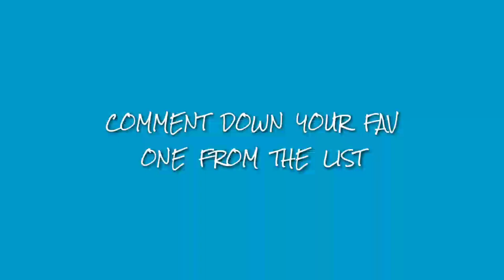Sickest Lovestars by Their Countries !! (Part03) |Tad More Comparison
Sickest Lovestars by Their Countries !!
|Tad More Comparison|

In this video we try to collect beautiful and fittest adult movies stars from different countries. All these stars are equally talented and naturally gifted.  Hope you guys like this video. Comment down your fav one from the list. Name of all these pornstars is given below !!

COMMENT DOWN YOUR FAV ONE FROM THIS LIST !!
MY FAV : Ariana Van X